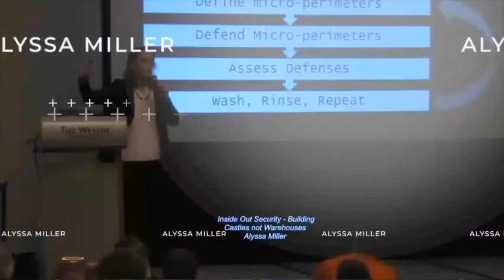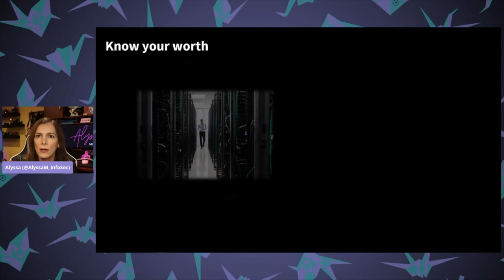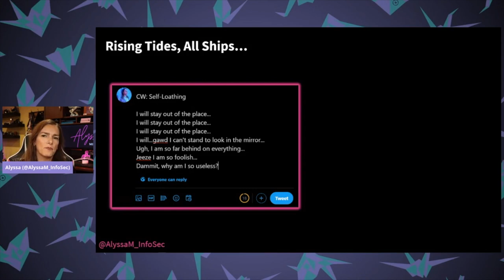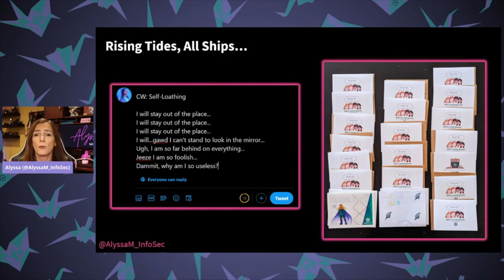Diana Initiative 2021-Alyssa Miller-Sparking your security career: You can't get burned if you're...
Welcome & Opening Keynote
Alyssa Miller
Sparking your security career: You can't get burned if you're the flame

It happens so often it’s almost painful to think about. A passionate, motivated woman sets lofty goals for herself and someone comes along to tell her why she’s not being realistic, why she’s pushing too far too fast, why she’s simply not qualified. Perhaps you’ve been there yourself. Much like a parent tells their child that if they get too close to the fire they’ll get burned, seemingly well-meaning people in our lives try to keep us from jumping into something they think will scorch us. What they don’t understand is that you can’t get burned if you’re the flame. In her keynote address, Alyssa Miller talks about the mistakes that many of us fall into when we believe the voices that tell us if we’re too aspirational that somehow we’ll get hurt. She’ll discuss where these voices come from, how they threaten to hurt not only our careers but our ability to contribute to the cyber security community. She’ll draw from examples in her own career progression to illustrate both the mistakes and successes she found along the way. Listen as she gives you tangible tools to shut out those voices, embrace your value, and reach the heights you aspire to (and perhaps beyond). Remember, every trip to the moon begins with just a spark.